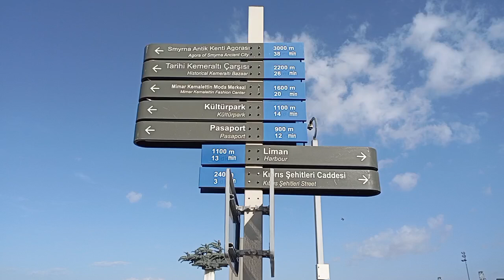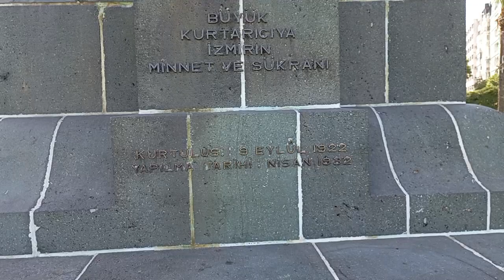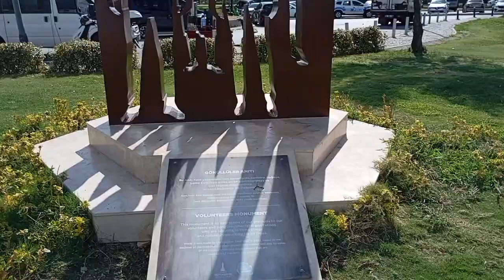Прогулка по набережной лимана в Измире (Турция)